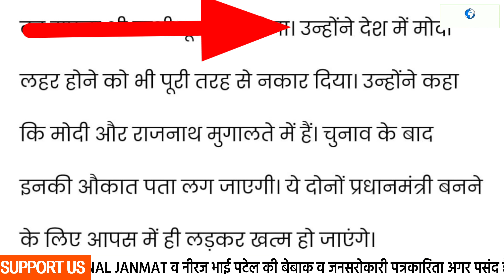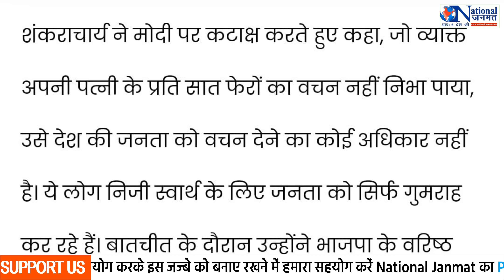मोदी से उद्घाटन को लेकर शंकराचार्यों में ठनी असली-नकली तक पहुंची जंग !